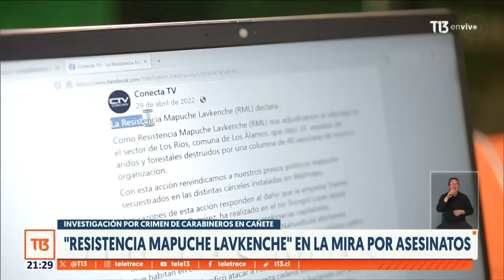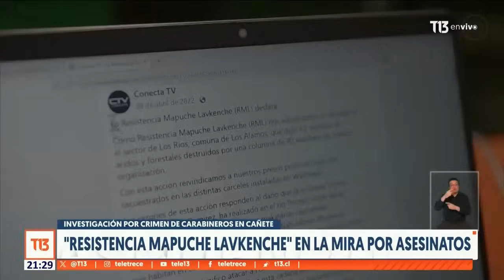"Resistencia Mapuche Lavkenche" en la mira por asesinatos